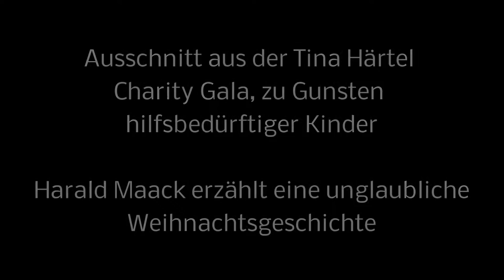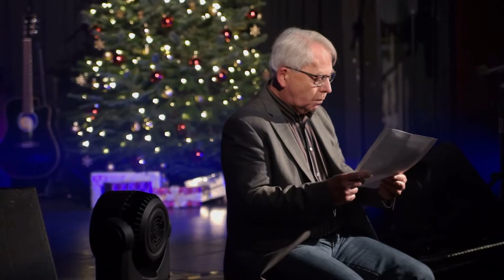Harald Maack und der Weihnachtsmann - Eine unglaubliche Geschichte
Der Schauspieler Harald Maack erzählt nach nun fast 40 Jahren, seine Begegnung mit dem wahrhaftigen Weihnachtsmann.
Wahr oder unwahr?